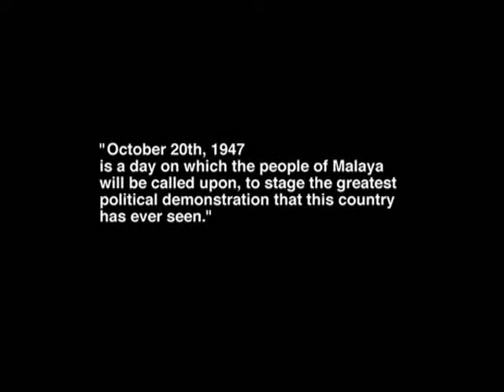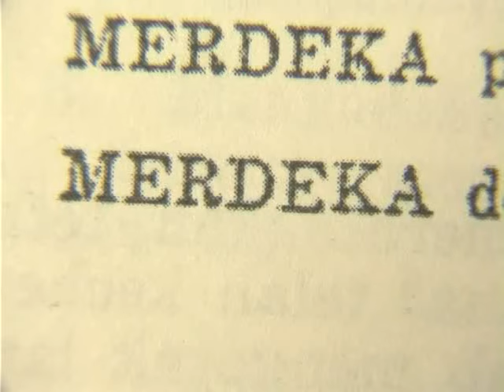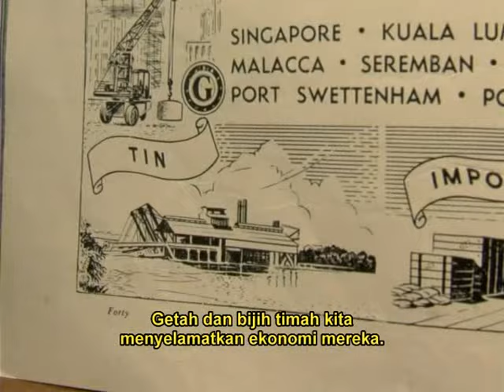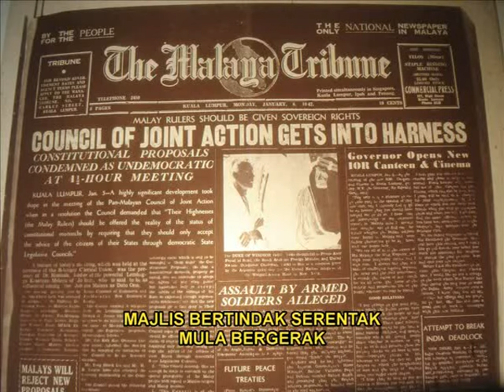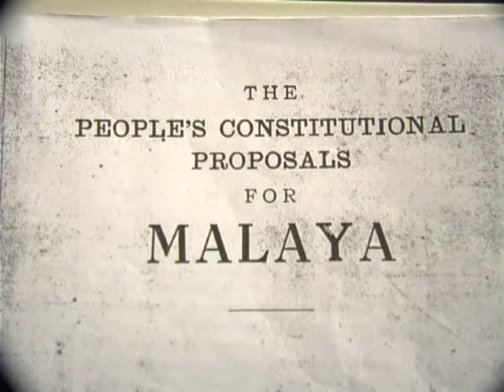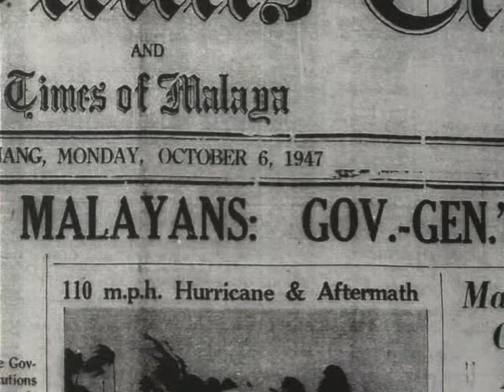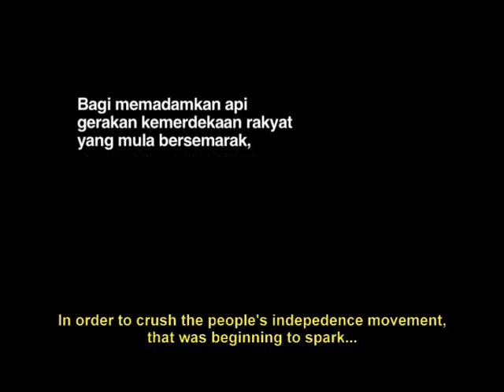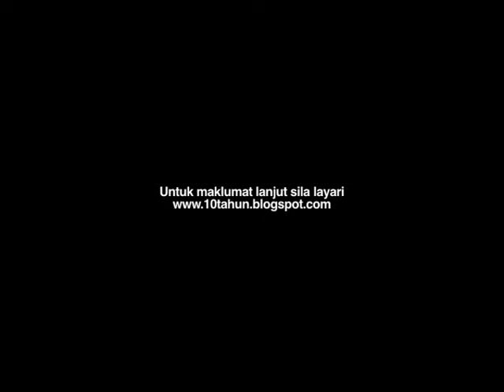10 Tahun Sebelum Merdeka (2007)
October 20th, 1947 was a historical day in the rakyat's constitutional struggle for independence from British colonialism. This documentary chronicles the events that culminated in the Malaya-wide 'Hartal' day of protest against the undemocratic Federation of Malaya Constitutional Proposals devised by the British Colonial Government and the UMNO, and the rise of the people's democratic movement in Malaya, 10 years before Merdeka.

20 Oktober 1947 merupakan hari bersejarah dalam perjuangan berperlembagaan rakyat Malaya menuntut kemerdekaan dari penjajah British. Filem dokumentari pendek ini menceritakan pengalaman yang dilalui oleh 5 individu yang turut serta dalam perjuangan politik kiri untuk membentuk sebuah gerakan kemerdekaan rakyat di Malaya, sepuluh tahun sebelum merdeka.

10 Tahun Sebelum Merdeka (10 Years Before Independence)
Directed by Fahmi Reza
Historical documentary / Malaysia / 32 minutes / 2007

Most Outstanding Human Rights Film, Freedom Filmfest 2007